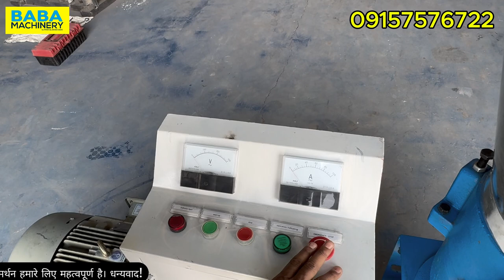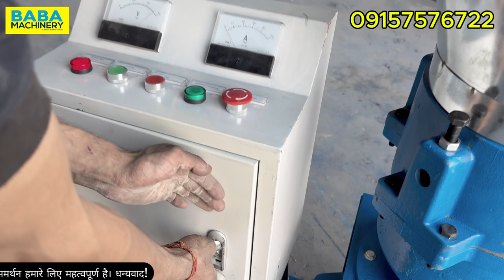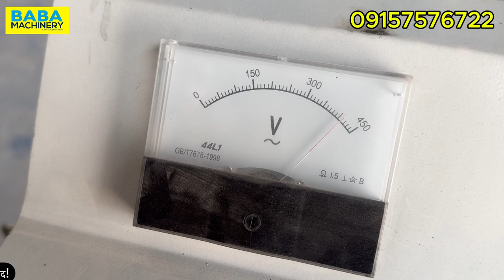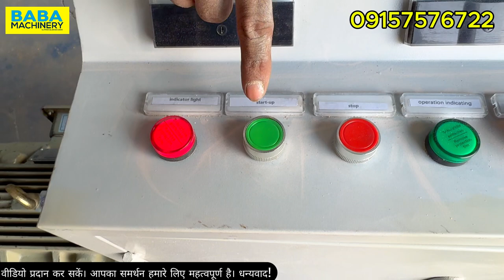पशु आहार मशीन: Animal Feed Pellet Machine - How To Use Feed Mill Processing Machine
Hello friends today we are going to learn about animal feed pellet machine and guide how to use animal feed making machine. Here in this video we will show step by step process to make animal feed pellet.
animal feed pellet machine to you can start your own animal feed pellet mill company and we will give you best animal feed pellet machine price with high quality machine. If you want to make good cattle feed pallet then our animal feed making machine will help you to make high nutrition food for animal.
Here also we will guide which type of feed you can make by our machine and show you complete animal feed processing machine and how it works.
If you want to setup animal feed milling machine then you must have good knowledge of animal pellet making machine and which machine will best for you as per your request that is very important so here we will guide step by step all the things which are very important in animal feed pellet making machine.
Most important thing is not only having high quality machine but also you need high quality machine with best animal feed making machine price which can help you to setup your business easily. So let see animal food pellet machine.